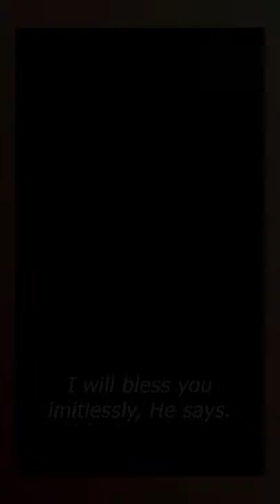Shorts| Open floodgates of heaven| வானத்தின் பலகணிகளைத் திறந்து |Rev B Ramesh | AFT Bengaluru Church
AFT Bengaluru service timings are:
 Your offerings can be sent to:
Bank: Axis bank
A/C Name: JEEVAN FOUNDATION
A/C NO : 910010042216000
Branch: Koramangala
Ifsc code : UTIB0000194